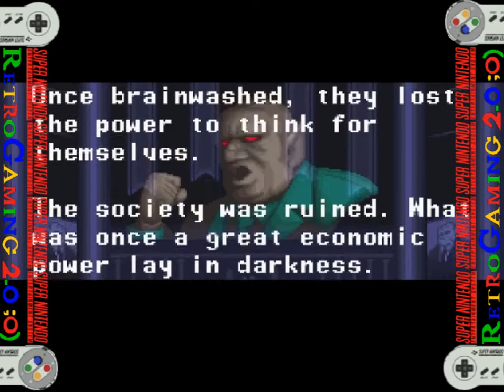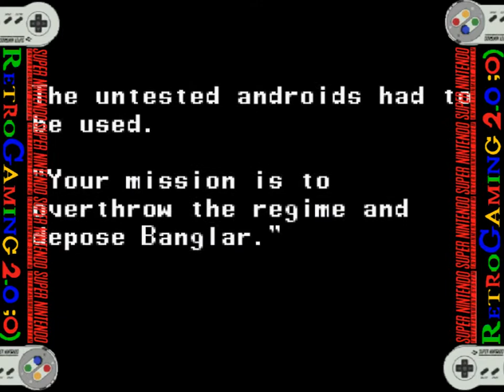Ninja Warriors (Super Nintendo).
Ninja Warriors,
RétroGaming 2.0 ;0) vous présente "Ninja Warriors" c'est un remake amélioré du bagarreur Taito Arcade 1987, The Ninja Warriors, et ne doit pas être confondu avec le jeu original. Au Japon, il est connu sous le nom de The Ninja Warriors Again et sous le nom de Ninja Warriors : The New Generation in Europe.

Les personnages ninja bleu et kunoichi rouge sont rejoints par Kamaitachi (du nom de la "fouine faucille" du folklore japonais : un youkai aux bras lames). De plus, le jeu a une mise à jour graphique significative, toutes les nouvelles dispositions de scène et un nouveau système de mise sous tension "Blaster".

L'Histoire
Ninja Warriors se déroule dans un avenir dystopique où Banglar, le président des États-Unis, édicte la loi martiale sur la nation. Un petit groupe de scientifiques décide de se rebeller contre le nouveau gouvernement militaire avec la création de robots androïdes nommés Ninja, Kunoichi et Kamaitachi qui sont envoyés pour riposter contre le gouvernement.

Gameplay
Comme Rush'n Attack, le gameplay est limité à un seul plan 2D à défilement latéral. Les joueurs peuvent se déplacer à gauche et à droite et attaquer, sauter, bloquer et utiliser une attaque spéciale ou une attaque de type bombe intelligente sur les ennemis. Les attaques spéciales et les bombes intelligentes nécessitent un compteur « Blaster » pour être entièrement construit. Le compteur Blaster se charge au fil du temps et est perdu lorsque le joueur est jeté au sol ou que la bombe intelligente est tirée, tuant tous les ennemis à l'écran. Bien que le compteur Blaster soit complètement chargé, les joueurs ont accès à des versions modifiées et plus puissantes de leurs mouvements standard qui tuent les ennemis plus rapidement, mais l'utilisation de ces mouvements n'épuise pas le compteur. Les objets et les ennemis dans le niveau peuvent également être ramassés et lancés comme armes contre les ennemis.

Les niveaux, généralement, défilent de gauche à droite et ont une rencontre de boss qui, une fois vaincu, termine le niveau.

Ninja Warriors se compose de 8 niveaux.

Note (s) / Critique (s) :
Le magazine britannique Super Play a attribué à ce remake de Super Nintendo Entertainment System The Ninja Warriors un score de 84% lors de sa sortie pour la Super Nintendo en 1994.

Nom : The Ninja Warriors
Première sortie : 28 janvier 1994
Plateforme (s) : Super Nintendo Entertainment System
Développeur (s) : Natsume
Éditeur (s) : Taito Corporation / Titus Interactive, S.A.
Genre (s) : Action / Compilation / Plateformes
Thème (s) : Brawler
Franchise (s) : The Ninja Warriors